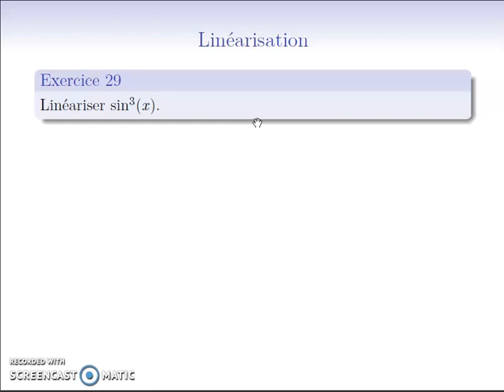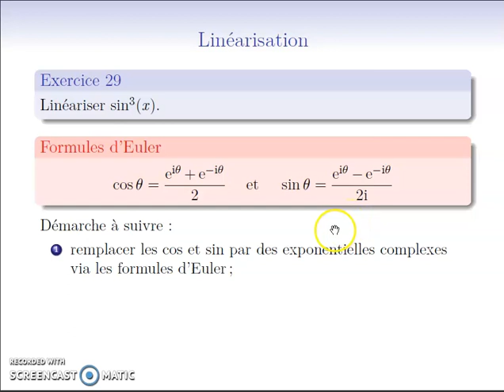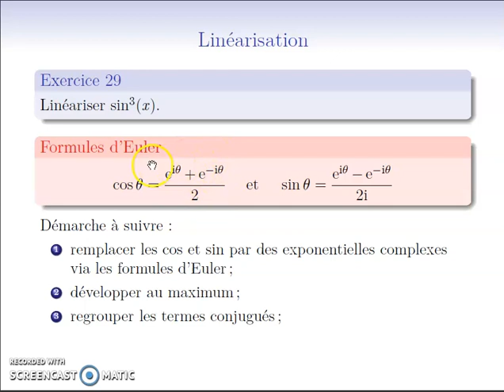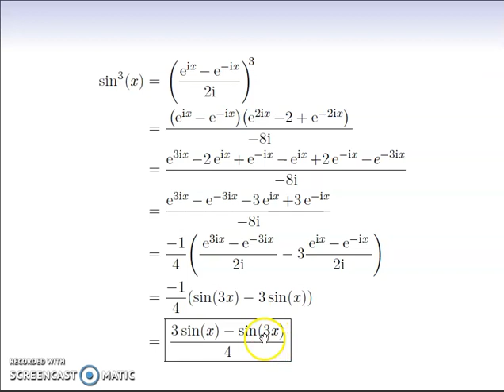Méthode15 - Linéarisation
Linéarisation d'une expression trigonométrique en vue par exemple d'en calculer une primitive.

Sommaire :
0:00 Méthode
2:07 Calcul